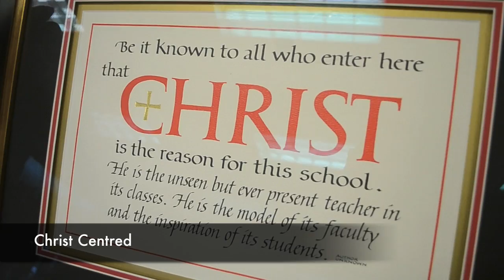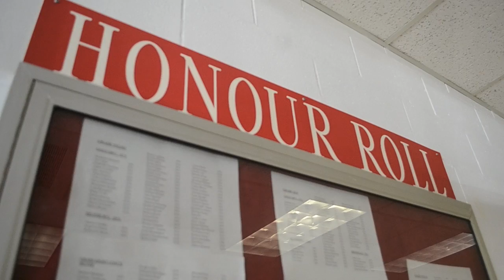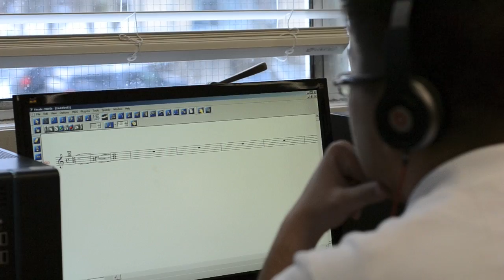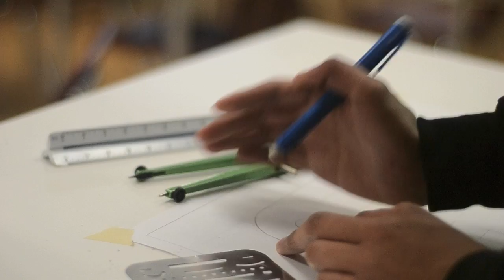Holy Cross Regional High School